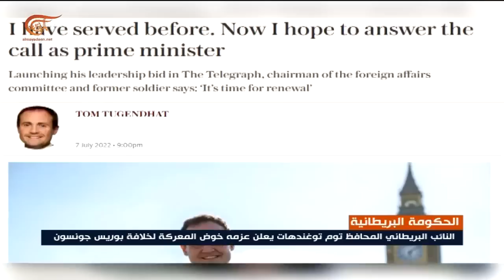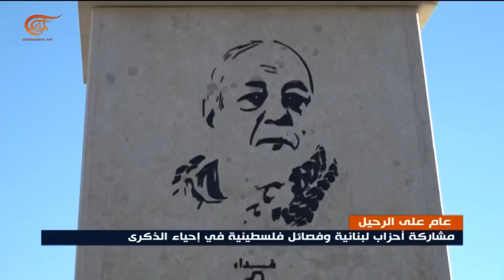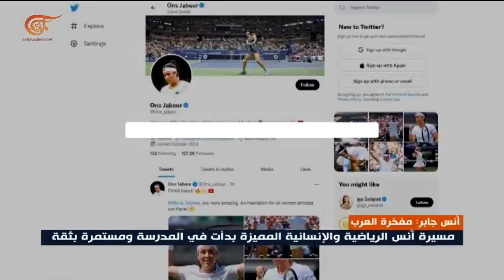نشرة العاشرة صباحاً | 2022-07-08